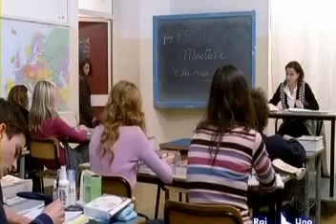Episodio 20 - Almeno Tu Nell'Universo - Parte 1 di 6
In "Tutti pazzi per amore 2" lamore continua a muovere le storie dei nostri protagonisti. Ma se Paolo e Laura, Michele e Monica sono pronti per un romantico matrimonio a quattro, proprio davanti allaltare le loro vite verranno travolte da un evento inaspettato che innesca una serie di cambiamenti e inattesi sviluppi nelle vicende sentimentali dei nostri protagonisti.

Novità in vista quindi per Paolo e Laura. Lei, travolta da un incredibile successo per via del suo libro e lui deciso a cambiare lavoro per aprire un vivaio insieme a Valeria, una socia determinata ed entusiasta. I due si troveranno ad affrontare nuove difficoltà, problemi che spesso, invece di unire, dividono. Monica in balìa degli eventi dovrà vedersela, giocoforza, con Adriano, il fratello di Michele, appassionato ornitologo, chiuso, schivo e un po imbranato che entrerà prepotentemente a far parte della sua vita. Emanuele e Cristina, figli rispettivamente di Laura e Paolo, questanno oltre a dover affrontare lesame di maturità, incontreranno lamore, quello con la A maiuscola che come un vento di tramontana li stordirà mettendoli a dura prova. Emanuele dovrà vedersela con Viola, nuovo arrivo nella sua classe, presentata dalla professoressa Mancuso come unaltra piccola leggenda con la quale inizialmente ingaggerà unaccesa competizione per poi scoprirsene pazzamente innamorato. Cristina invece conoscerà Raoul, il suo istruttore di kick-boxing, col quale sarà un vero e proprio colpo di fulmine... Purtroppo però si sa: quando si parla damore si parla automaticamente anche di pene damore...

Stefania e Giulio invece saranno alle prese con il difficile compito di genitori. Oltre alle due gemelle appena nate, arriverà a riempire la loro vita Yang, il bambino coreano che hanno adottato e che, oltre a scompigliare gli equilibri faticosamente raggiunti dalla coppia, farà perdere la testa alla piccola Nina, sua coetanea.

Anche in redazione cè aria di cambiamento. Rosa, lasciata dal marito, cerca in tutti i modi di ritrovare la sua femminilità e le capacità seduttive; Maya si è innamorata, solo che come nel più classico dei cliché, delluomo sbagliato: quello sposato. Lea, ormai archiviata la sua storia con il suo ex marito, conosce in modo del tutto inaspettato lamore e per lei si apriranno nuovi scenari non soltanto sentimentali. Sempre presente limmancabile cucina delle zie e il rapporto di odio-amore tra Clelia e Mario e tante altre piccole vicende che come al solito ruotano tutte intorno allamore, lunico e vero protagonista di questa storia, motore dei nostri personaggi. Lamore raccontato ancora una volta con ironia, qualche volta sognando, a volte cantando e ballando con leggerezza, in mezzo al rumore della vita.